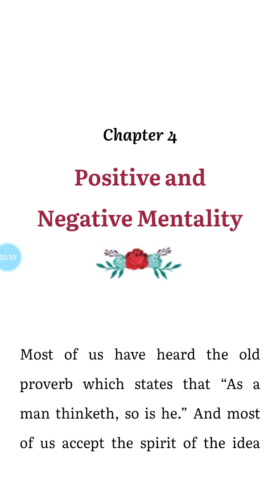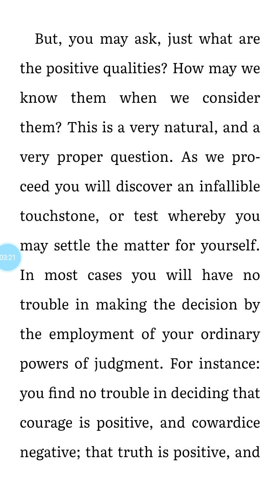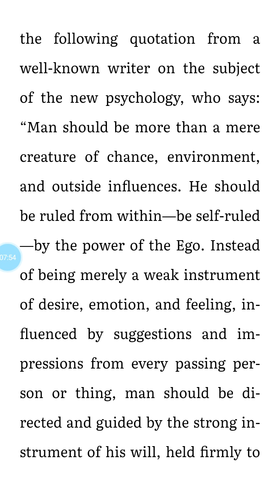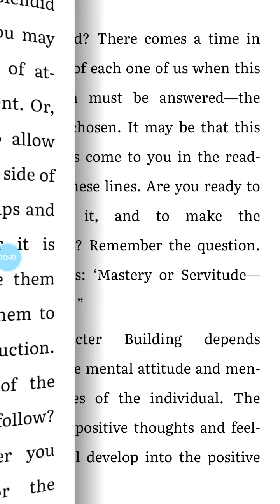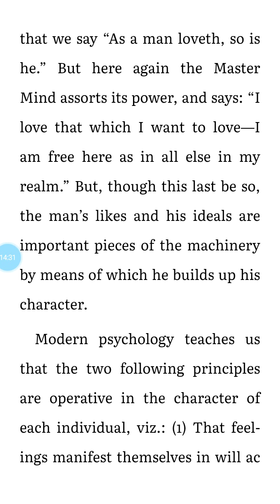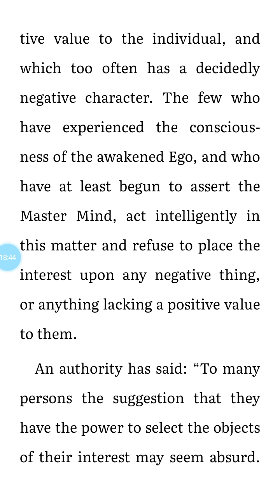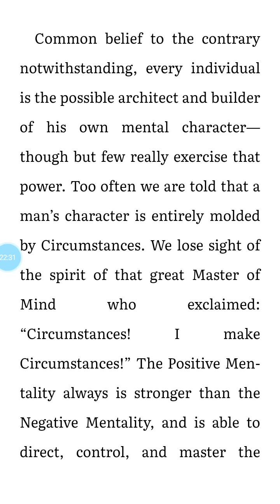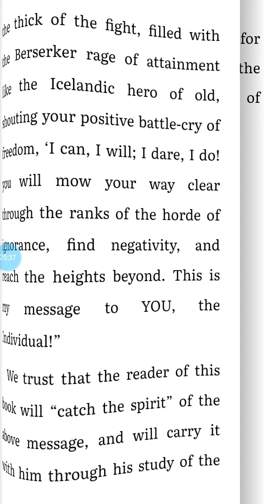The Master Mind by Theron Q Dumont aka William Walker Atkinson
Chapter 4
Narrated by R.A.Charles